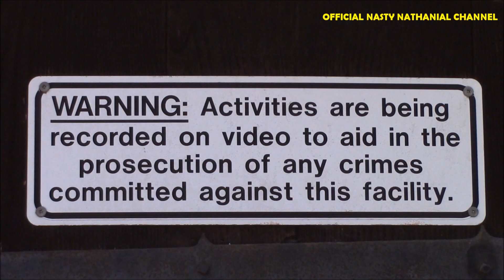1st Amendment Audit, Historic SM Inn: Karen Wants Us To Talk To The Hand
In this edition of Life On The Beat w/ Nasty Nathanial I am teaming up with fellow first amendment activist KC Camera Boy. Together we are taking a look at the Historic Santa Maria Inn in Santa Maria, California. But will staff, management, and security at this historic hotel respect our constitutionally protected right to record in public? Watch and see.